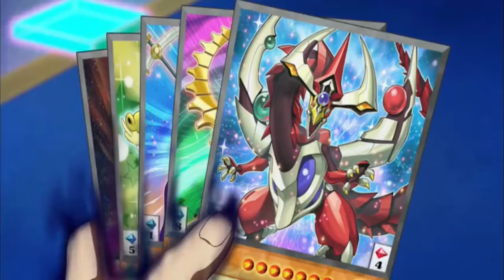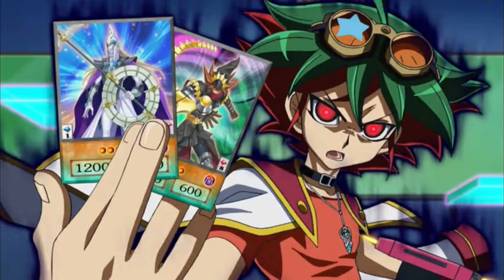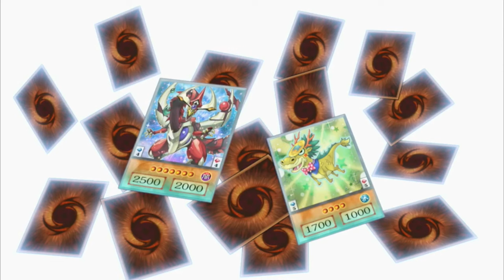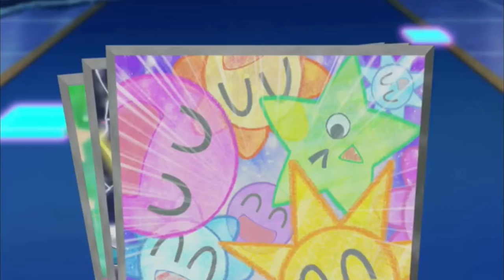Yu-GI-OH ARC V YUYA VS YURI DUB PART ONE